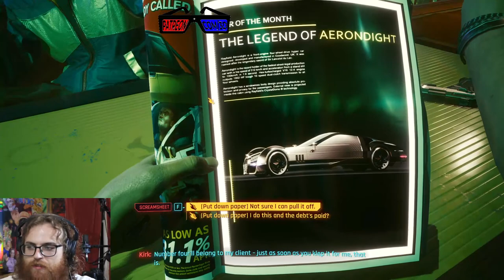Cyberpunk 2077 Let’s Fail Ep.1: Welcome to Night City | Axel Grave Fail Inc | Street Kid Shit Comp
Our first episode kicks off with us in a bar, doing shady things for good reasons. I already like the street kid starting option and can’t wait to see what lies in store for me.

Axel and his old Computer barely hobble through the visually spectacular game starring Keanu Reeves and a litany of random glitches. We hope you loved/hated it just as much as we did!